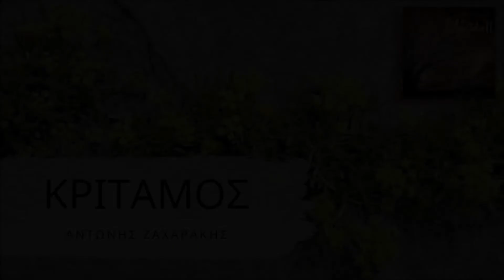Κρίταμος - Αντώνης Ζαχαράκης | Kritamos - Antonis Zacharakis | Official Audio Release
🔴 OUT NOW!

Μουσική: Αντώνης Ζαχαράκης
Album: Μυροβόλια 2

Λαούτο: Γιάννης Σεισάκης
Βιολί: Ειρήνη Συσκάκη
Κλαρίνο: Βαγγέλης Παπαδάκης
Κιθάρα: Αργύρης Έξαρχος
Πιάνο - κρουστά - ενορχήστρωση: Αντώνης Ζαχαράκης
Μίξη ήχου-Digital master: Τάκης Αργυρίου | ARGIRIOU RECORDINGS 111

Lute: Giannis Seisakis
Violin: Eirini Syskaki
Clarinet: Vaggelis Papadakis
Guitar: Argiris Exarchos
Percussion-orchestration: Antonis Zacharakis
Mix - Digital master: Takis Argiriou studio 111